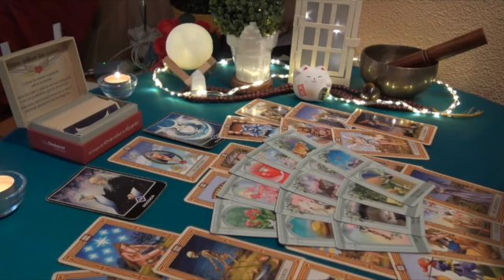ARIES ❤️‍🩹 I HAVE A BIG SURPRISE FOR YOU...YOU WILL CRY 😭 MARCH 2023 TAROT LOVE READING